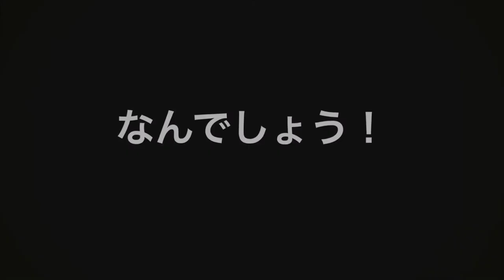∀H0-712「動画編集撮影ハック」-プロとアマプロ､夏に向け対談-